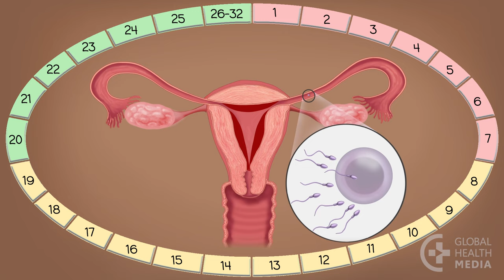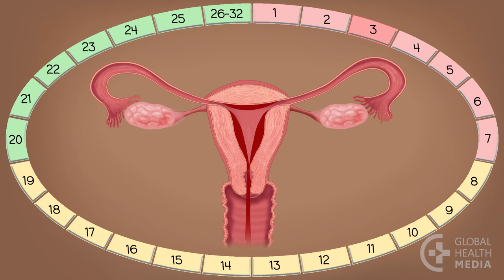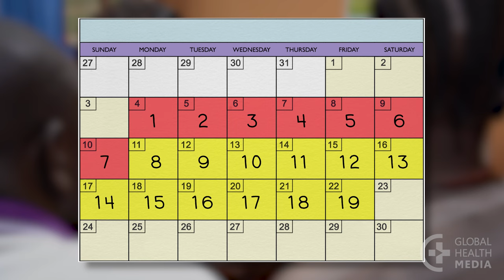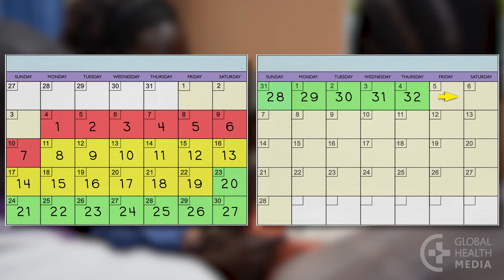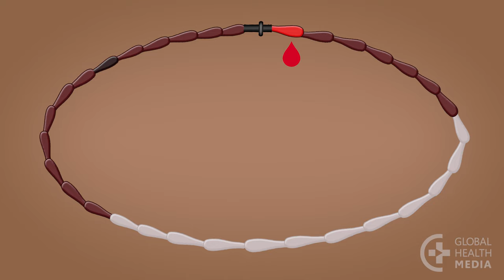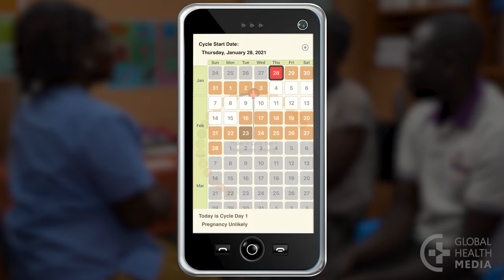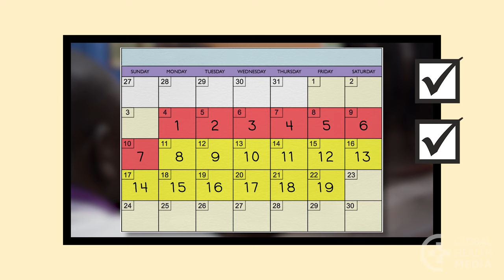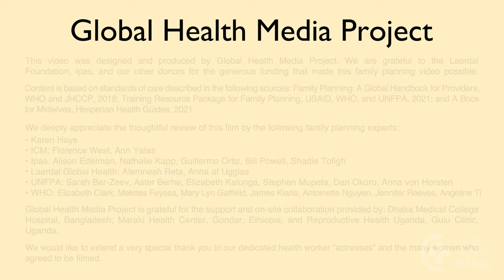Calendar-based Methods (Health Workers) - Family Planning Series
Calendar-based methods help a woman know which days during the month she could get pregnant. On those days, she either avoids sex or uses condoms to prevent pregnancy. This video shows how to track fertility using either a calendar or cycle beads.